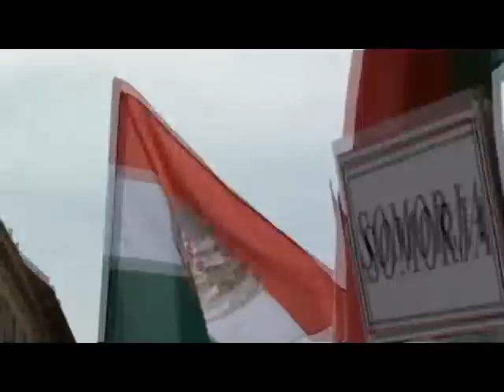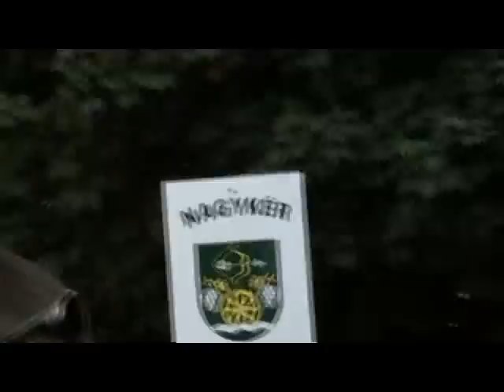2011. szeptember 01.komáromi nagygyűlés a kettős állampolgárság intézménye védelmében.4/5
A szlovákiai magyar közösség életében a mai nap, szeptember elseje - az alkotmány ünnepe - igazi magyar ünnepé vált, hiszen a korábbi szabadságharcokhoz hasonlóan ma a felvidéki magyarság megmutatta a államapparátus hatalmaskodóinak, hogy van benne tartás, hogy egy nemes cél érdekében igenis képes összefogni és hallatni a hangját. Köszönet ezért a mozgalom elindítóinak, az ifjú lévai MKP-s politikusnak, Gubík Lászlónak, aki vállalta azt, hogy magyar állampolgársága megvallása miatt akár meg is foszthatják a szlováktól (akarata ellenére), az ICS-seknek és a civileknek, akik megszervezték a mai rendezvényt, az MKP elnökének, aki melléjük állt, a vajdasági testvérpárt elnökének, a demokratikusan gondolkodó szlovák értelmiségieknek, a művészeknek, akik vállalták a fellépés utáni esetleges kellemetlenségeket, beszólásokat, de leginkább az ottlévő magyar embereknek, szerte a Felvidékről, akik nem sajnálva sem időt, sem költséget eljöttek Komáromba, hogy megmutassák, hogy a közös akarat legyőzheti a parttalan állami és hivatali arroganciát. Vadkerti Imre és Fehér Nóra dala szavai csengnek az ember fülében még két-három órával a tüntetés után is: (ma Komáromban) JÓ VOLT MAGYARNAK LENNI!